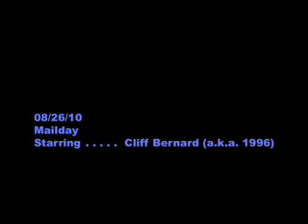08/26/10 mailday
my mail for today. . .